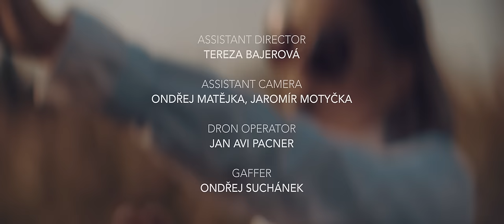GIUDI - Into the Woods (Official Video)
"Identity. Confusion. Escape. Choice. Heroism."

Music video produced by Flux Films
Written and Directed by Adam Vopička
creative producer: GIUDI
D.O.P: Šimon Dvořáček

AD: Tereza Bajerová
AC: Ondřej Matějka, Jaromír Motyčka
Gaffer: Ondřej Suchánek
Drone operator: Jan Avi Pacner
Production Assistant: Petr Šťastný
Post-Production by Silencio FX
Edit: Adam Vopička
Matchmoving: George Pinkava
3D Modeling: Jakub Číhal
Compositing: Barbora Urbánková
Color Grading: Matúš Mišák
Make-up Artist: Kateřina Koki Mlejnková
Styling: Radka Vargová
Costumes: IMRECZEOVA, Procházková, Ivana Kaňovská
Cast: Giudi & Lukáš Kulda
Backstage photos: Andy Owl
Special thanks to: OSA, Pivovar Svijany, Los Rentalos, NIKE, Jan Šátava